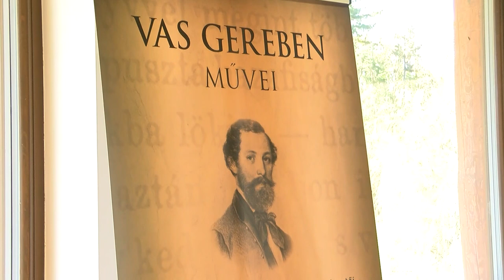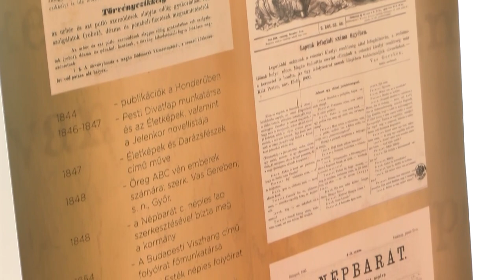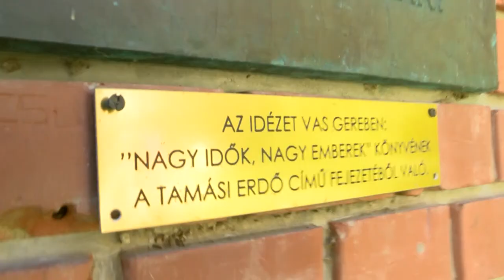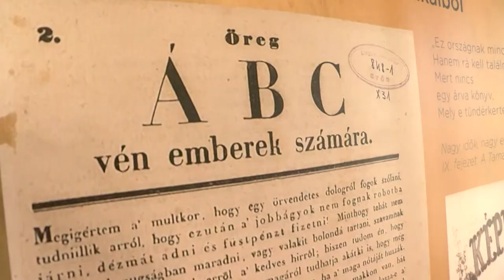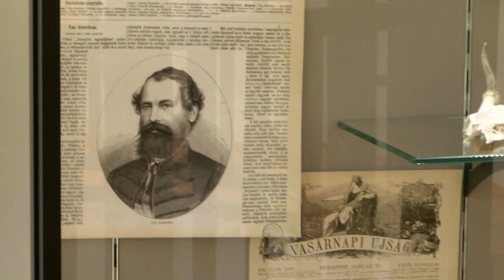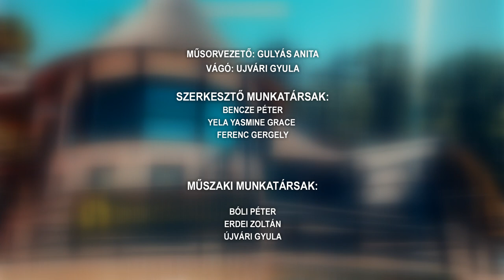Tamási Táj - 2023.04.19.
Tartalom:
- Vas Gereben születésének 200. évfordulójára emlékeztek
- Két évtizedes múltja van már a szakadáti nyuszi váró rendezvénynek
- Ministráns napot szervezett a pécsi egyházmegye Tamásiban
- A majálison kívül számos programot tartogat Tamási